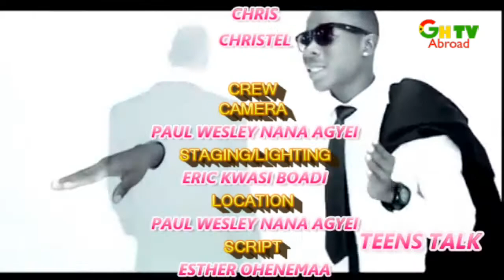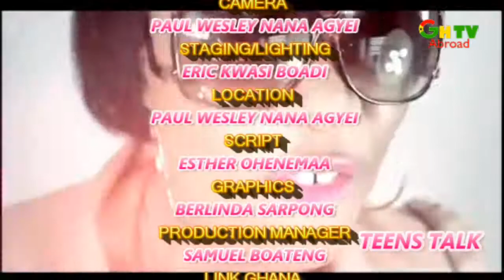TEENS TALK- EPISODE 1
Gh tv Abroad